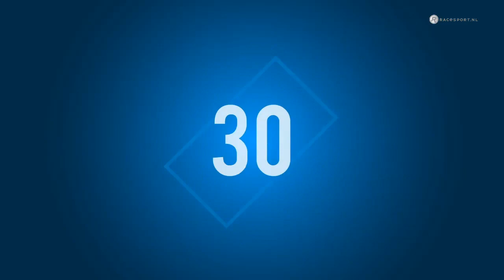Racesport.nl Live Chat: TT Circuit Assen directeur Peter Oosterbaan en Jurgen van den Goorbergh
Deze Racesport.nl Live Chat staat grotendeels in het teken van het verplaatsen van de 90e editie van de Dutch TT naar 2021.

Hierover praten we met TT Circuit Assen directeur Peter Oosterbaan en voormalig MotoGP coureur en veelvoudig Dutch TT deelnemer Jurgen van den Goorbergh.